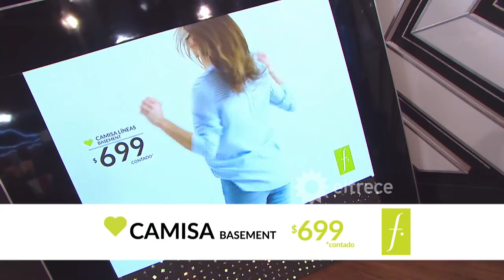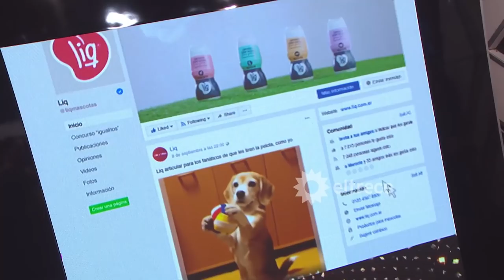Showmatch - Programa 02/10/18 - Ritmo Salsa en trío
Programa emitido el martes 02 de octubre de 2018 en eltrece.
EMPEZÓ LA SALSA DE TRES EN EL BAILANDO 2018
Este martes 2 de octubre, tres parejas inauguraron el nuevo ritmo del certamen. Cinthia Fernández, con Hernán Piquín de invitado, se llevó el mejor puntaje.

CINTHIA Y PIQUÍN, UN LUJO
Marcelo dio inicio a la primera gala de la salsa de tres, que tuvo una impresionante apertura en vivo. Cinthia Fernández y Gonzalo Gerber fueron la pareja que abrió el ritmo para la competencia, con la participación especial de Hernán Piquín y una coreografía de “Up town up”, de Bruno Mars. En la previa, Cinthia explicó por qué no eligió a su novio para bailar, y Hernán se candidateó para integrar el BAR. Antes de las devoluciones, Marcelo informó que en este ritmo habrá sólo una pareja eliminada. Ángel De Brito (voto secreto) arrancó su crítica acusando a Cinthia de haber organizado un boicot contra el Pollo Álvarez. “No fue así, no tengo tanto poder. Simplemente me dio menos responsabilidad votar a alguien que no estaba”, explicó ella. “La coreo tuvo de todo. Me gustó mucho”, opinó el periodista. “Esto es una competencia y Cinthia para hoy se buscó al mejor. Mantuvieron la energía de principio a fin, hicieron todo lo que se esperaba”, los felicitó Laurita Fernández (10). “Me encantó. Lo que más me gustó fue la alegría que tuvieron los tres”, agregó Florencia Peña (10). “Yo ya estoy podrido de verla volar a Cinthia. Háganla bailar, era salsa”, objetó Marcelo Polino (7). Total: 27 puntos.

UN TRÍO IMPROVISADO
Sin su partenaire titular, Joel Ledesma, quien aquejó malestares estomacales, Anamá Ferreira debió bailar con Conrado Moressi y su invitada, Denise Dumas. “No puedo creer que no bailes, Joel. Yo tendría que estar en el piso sin poder moverme para no bailar”, cuestionó Laurita, sorprendida por la decisión de Joel, quien de todos modos estuvo presente en el estudio. Como el trío improvisado no había podido ensayar, Marcelo les concedió unos minutos para que se prepararan mejor.

SOL NO TERMINA DE EXPLOTAR
Mientras tanto, Sol Pérez y Fernando Bertona salieron a la pista e interpretaron “Mayores”, de Becky G y Bad Bunny, con la participación especial de Rocío Guirao Díaz. Antes de la coreo, Sol explicó los motivos por los que pidió no cruzarse con Barby Simons en el programa: “No quiero volver a vivir situaciones feas”. De Brito (voto secreto) fue el primero en dar su devolución y les bajó el pulgar: “Me gustó Rocío, pero el trabajo de Sol me pareció bastante pobre. No me gustó”. Laurita (7) analizó: “Estuvieron desfasadas y se notó bastante. Rocío fue lo mejor del trío”. Flor (4) consideró: “No me gustó nada. A Sol la veo metida para adentro, necesito que se conecte con el afuera”. En tanto, Polino (1) sostuvo: “Lo que hicieron fue feo. Bajaron de la pasarela como dos bombas y no pasó nada”. El BAR dio su punto de vista y compartió las opiniones del jurado. “Por unanimidad, les vamos a bajar un punto”, informó Jorgito Moliniers. Total: 11 puntos. Disconforme con las devoluciones, Sol reclamó: “Siento que me exigen algo que no puedo dar”.

ANAMÁ Y DENISE, DESPUÉS DEL ENSAYO
Marcelo presentó nuevamente a Anamá, Denise y Conrado, quienes realizaron una coreografía de “El amante”, de Nicky Jam. Luego, se produjo un cruce entre Joel y la coach de la pareja, Sabrina Sansone, quien lo increpó duramente: “No me busques porque me vas a encontrar. Tendrías que pedir perdón y decir, ‘chicas estuve mal’”. A la hora de las devoluciones, De Brito (voto secreto) valoró el look del trío pero aseguró: “Todo lo que hicieron después de la escalera fue un desastre. Lamento que traigan este papelón a la pista”. Laurita (5) rescató que “hicieron el paso básico de la salsa y estuvieron al unísono”. Flor (7) destacó: “Yo me descompongo de la risa desde que llegan hasta que se van. No les voy a pedir más porque esto es lo que hay, y es genial”. Por último, Polino (-1) concluyó lapidariamente: “Lo que vi me pareció horrible. Era crónica de una muerte anunciada. Fue un disgusto total”. Total: 11 puntos.